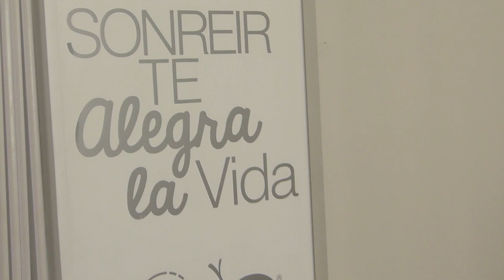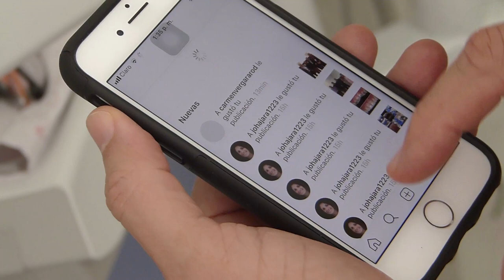Una transformación digital, permite la reinvención. ¡No desaparezcas, transfórmate y GanaMás!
Fernando Suárez tiene 55 años y es odontólogo desde hace más de 34 goza de buena reputación, se destaca dentro de sus colegas por su amabilidad y calidad en servicio. Esto le permitió estar siempre con agenda llena y abundante trabajo en su consultorio, sin embargo hace aproximadamente 5 años comenzó a ver que algo estaba pasando, su agenda comenzó a tener espacios libres y la cantidad de pacientes disminuyó considerablemente.